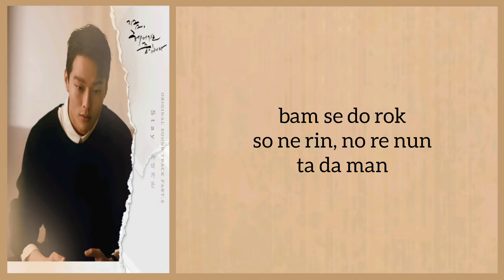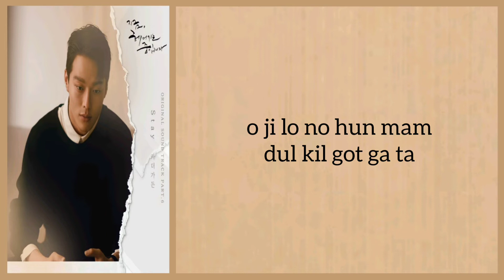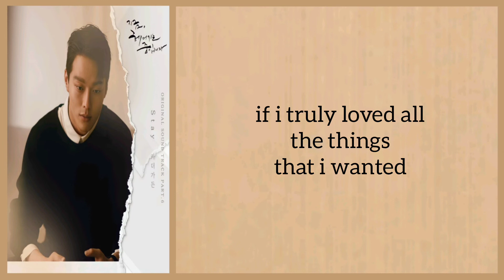Car, The Garden (카더가든) - 'Stay' Now, We Are Breaking Up Ost Part 6 (Easy Lyrics)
Hello kdrama lovers
'Stay' is ost from kdrama 'Now, We Are Breaking Up'

Song title : Stay
Singer : Car, The Garden (카더가든)